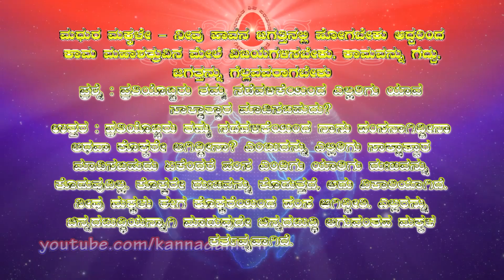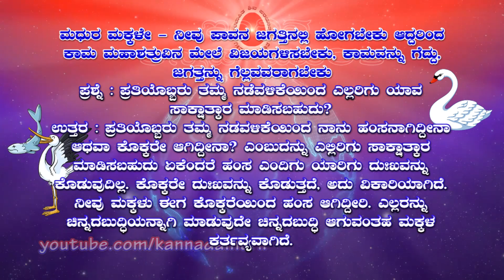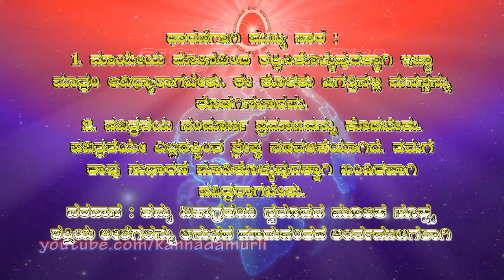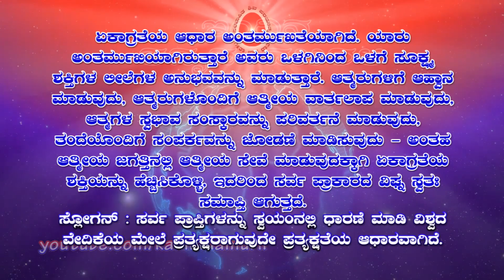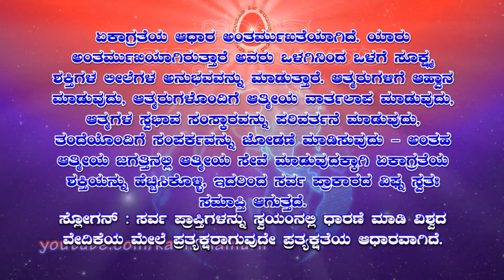Kannada Murli 01.01.2020 | ಕನ್ನಡ ಮುರಳಿ | ಇಂದಿನ ಮುರಳಿ | today's kannada murli